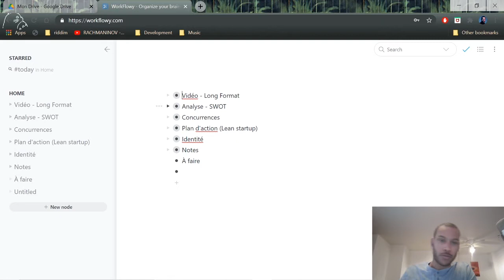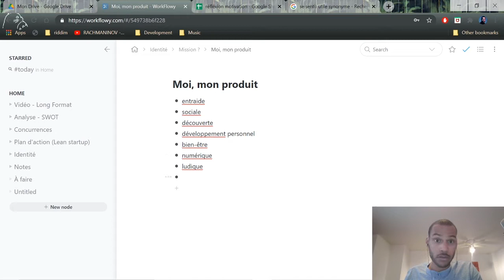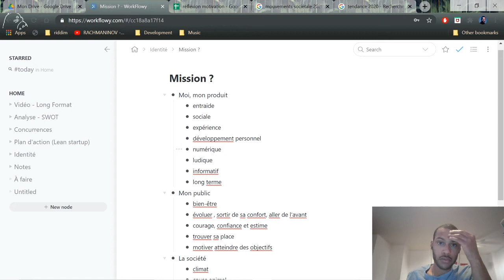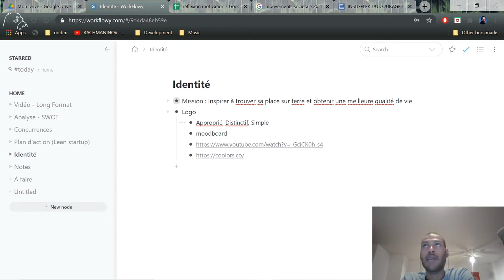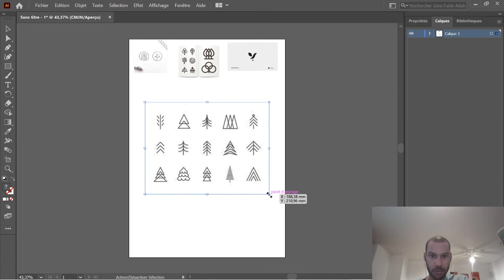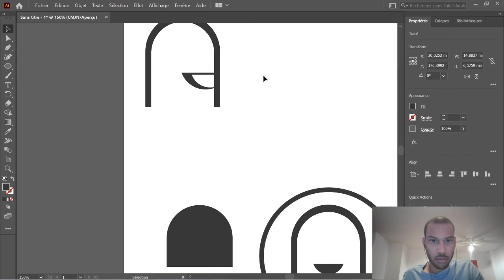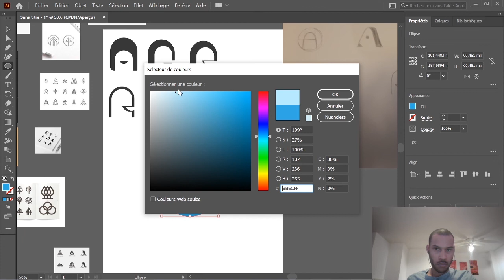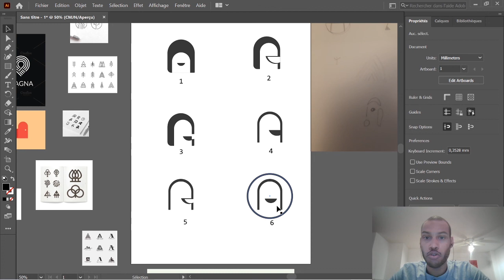LOGO VRAIMENT TROP MOCHE, J'AI BESOIN DE VOTRE AIDE - Avenir Agréable Ep4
Pour voter, rendez vous à : 1:57:55 👋👋👋